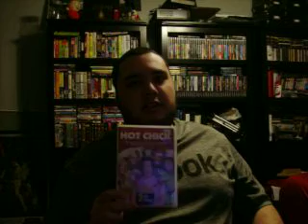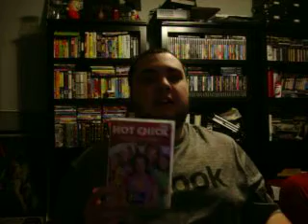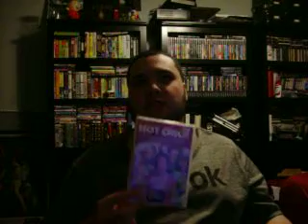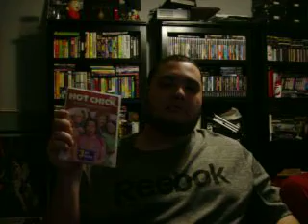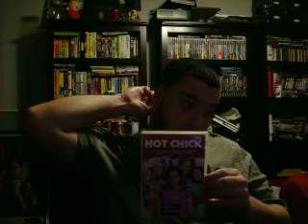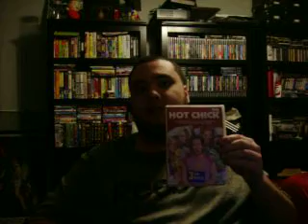Rental Reviews : The Hot Chick (2002)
My Review of the 2002 Rob Schneider comedy the hot chick, a super underrated funny movie!